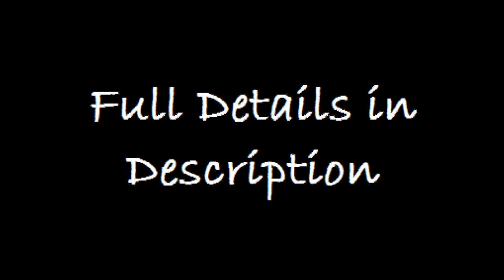Calling All Klare Fans!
11/15/11 will mark the two year anniversary of the Klare break up

Since then, KC and Clare have barely talked to one another

The writers want us to forget them.. but i say.. "WE WILL NEVER FORGET!"

So on 11/15/11 we are having a Klare Is Forever Day!

This is where you can submit

Testimonials, Vids, pics, fanfic, anything Klare related

This is a positive day for Klare fans

NO HATE!! On Klare and no Hate on Cake, Eclare, Kenna or Eli/Jake/Jenna will be tolerated.

Trust me i hate some of those characters and ships, but this isn't about them.

And PLEASE Eclare/Kenna/Cake fans.. we are gonna respect you.. so please respect us.. don't reblog this with hate and don't submit Anti Klare posts.

Thank you and Klare fans... lets celebrate a couple who never got a fair chance

-Katie-